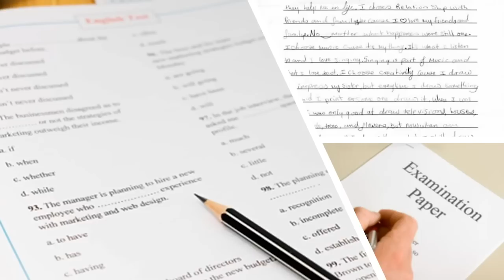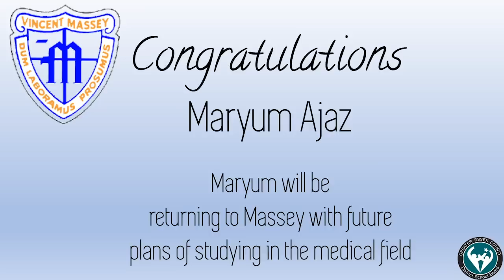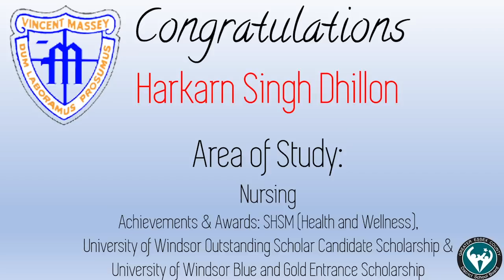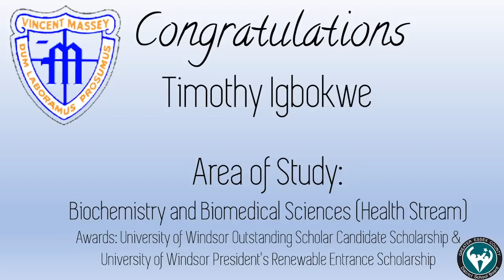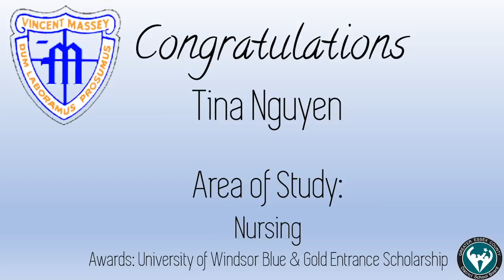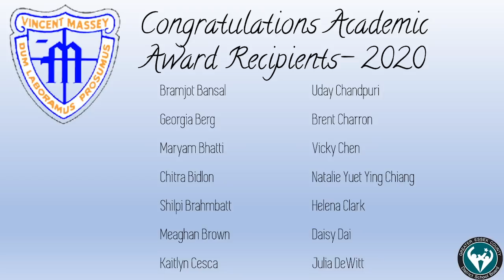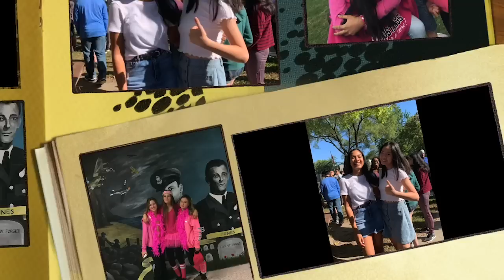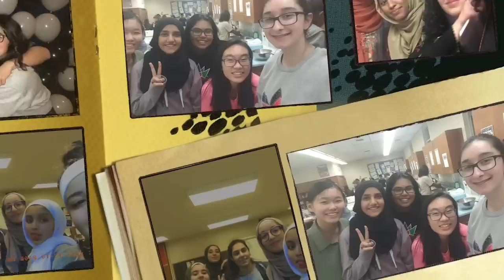Vincent Massey Secondary School 2020 Graduation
Vincent Massey Secondary School 2020 Virtual Graduation